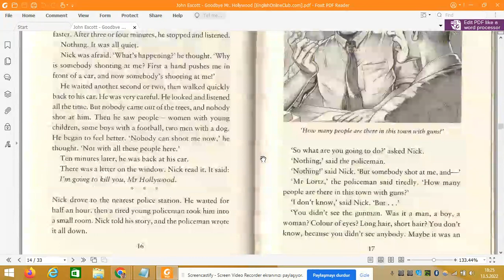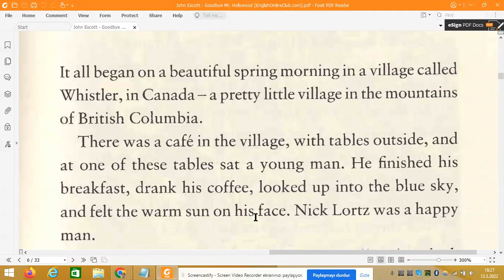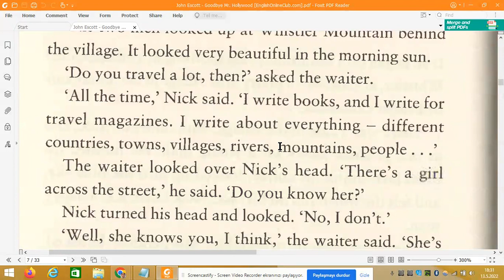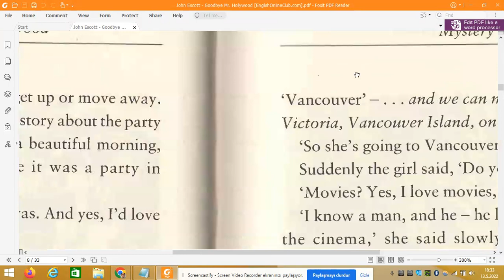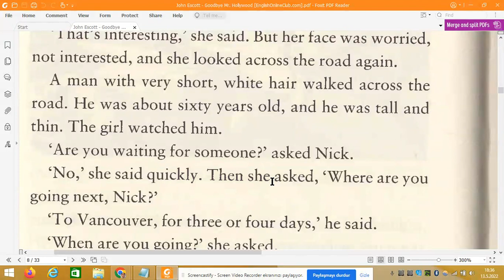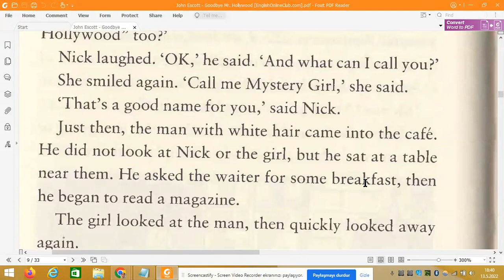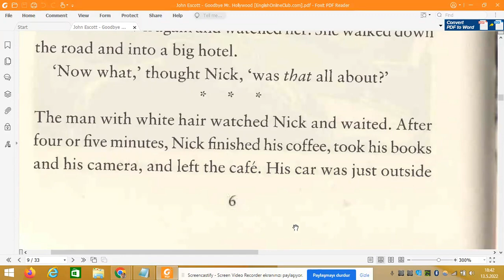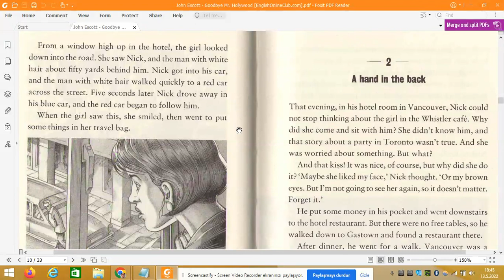Bölüm 1 - Goodbye Mr Hollywood (Level 1- Türkçe Sesli Anlatımlı İngilizce Hikaye)